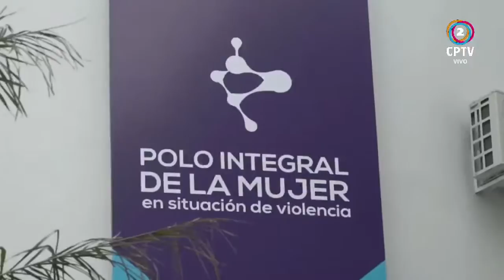Córdoba : destinarán 600 millones a programas de género